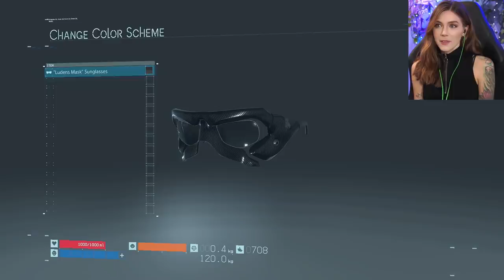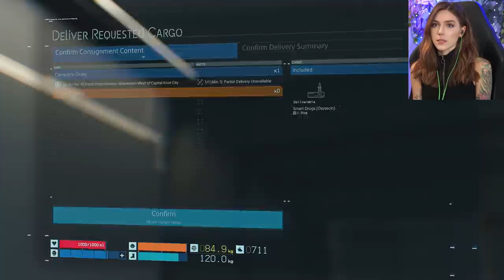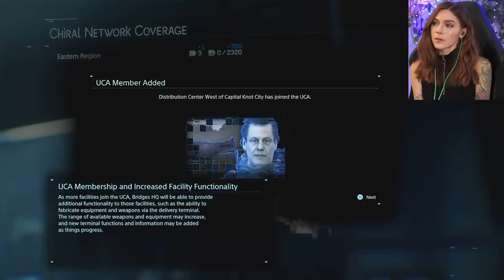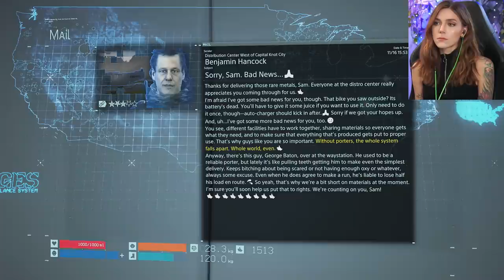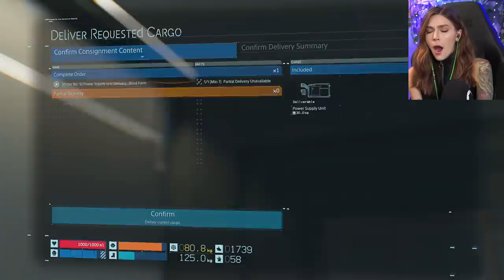Shaking BB | Death Stranding Pt 3 | Marz Plays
In part 3, we set out to connect various outlying cities to the Chiral Network, run into more BT's and shake.. I mean.. soothe BB.

Richard Y ▪ Dizzy ▪ iD ▪ Exskwerl ▪ Raymond V ▪ Brandon H ▪ CountP ▪ Blake B ▪ Lucid▪ Alex G ▪  NellY ▪ Tino N ▪ Korbinian S ▪ Roark ▪ Espen B ▪ Cary ▪ Shiz ▪ Xeromessiah ▪ Caio N ▪ Klausete ▪ Dylan ▪ JWaggy ▪ Simon ▪ Justin ▪ Justin M  ▪ John M ▪ Hamza R ▪ W Ren ▪ Jesse ▪ Owen W ▪ Kevin F ▪ Mikkel C ▪ 95Rockfan ▪ Johann ▪ Shourya M ▪ Krister B ▪ Nicole ▪ Dark Rahl ▪ Gabe D ▪ Davis R ▪ Emil ▪ TheCursedAndTorn ▪ 1baq6 ▪ Joe G